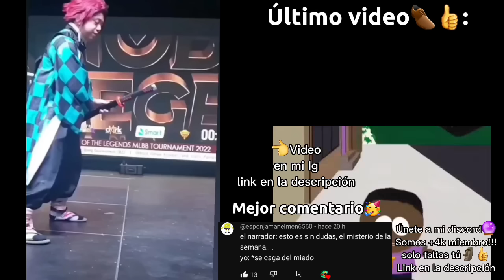Moles-tarse entre amigos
El molestarse entre amigos es un hecho que siempre sucedera y siempre sera gracioso recordarlo ,por eso son amigos
Mi canal secundario secundario:
Mi discord:
Me raidearon

📸Videos que usé para este video📸
primer video: La casa de los dibujos

Segundo video: South park

🎵Música que usé para este video🎵
Primer video: No puse
Segundo video: que no puseeeeeee

¿Como cree este meme?
1-Pensé un  tema para el video(MOlestarse entre amigos) y bajo ese tema busqué lo más importante,osea el chiste, y en este caso sería "Comparacion de forma sarcastica. "
2-Habiendo realizado eso,pensé en 2 subtítulos que encajarian perfectamente con el tema y son "EN usa" y "En latam"
3-Importante: Este paso es el más complejo  porque me toma mucho tiempo en buscar los videos precisos que transmitan el mensaje que quiero compartir para mi público y se comprenda el chiste.
Continuando con el paso tres.Como el chiste es "Comparacion de forma sarcastica" en el primer video relfeje eso y usando la referencia en que ese pais  se hace uso de cierto aparto con fuegopue lo refleje porque es gracioso xd mientras que en el 2 video cuando nos molestamos entre amigos es una cposa de locos,porque nos podemos insultar de todo  pero no ofendernos,en cambio en el prieer video si se ofenden.
4-Ya escogido el tema,los 2 subtitulos, los 2 videos comienzo a plasmar mi idea de video,es decir la edición para subirlo a YT.Este proceso no me quita mucho tiempo, pero puede a llegar ser estresante acomodar los videos ya que hay que hacer recortes,meterle  máscara,escribir texto,encajar los videos como se aprecia en el video,encajar la música en el momento exacto.etc
5-Subirlo a Yt y que mis queridos suscriptores disfruten el video